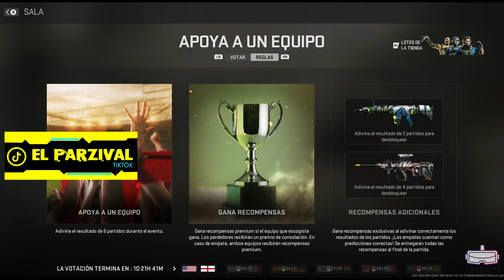EVENTO MUNDIAL para ganar recompensas premium en WARZONE 2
🔴 SI DESEAS APOYAR AL CANAL CON TU DONACION EN EL BOTON GRACIAS Y TU MENSAJE SALDRA AL FINAL DEL SIGUIENTE VIDEO

🔴 PUEDES SER MIEMBRO POR 0.49 CENTAVOS Y RECIBES BENEFICIOS DE
🔰 - EMOTES PARA LOS COMENTARIOS Y CHAT
🔰 - INSIGNIAS DE FIDELIZACIÓN
🔰 - MENCIÓN A LOS MIEMBROS
🔰 - PRIORIDAD AL RESPONDER LOS COMENTARIOS

SI QUIEREN JUGAR Y ARMAR GRUPO ESCRIBEME AL DISCORD